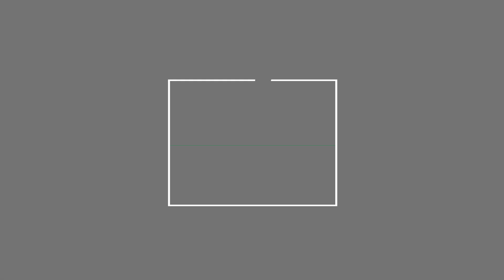وزير سابق: عودة السفراء الخليجيين ستحسن وضع لبنان ! ماذا عن المليارات السعودية ؟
اشار الوزير السابق ، والمرشح للانتخابات اللبنانية، حسن مراد ، الى ان عودة السفراء الخليجيين ستحسن وضع لبنان .